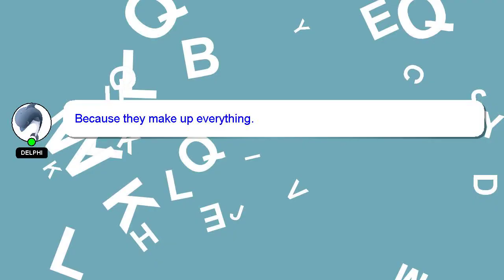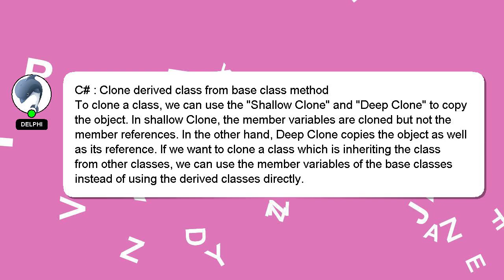C# : Clone derived class from base class method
: C# method base Clone from class class derived